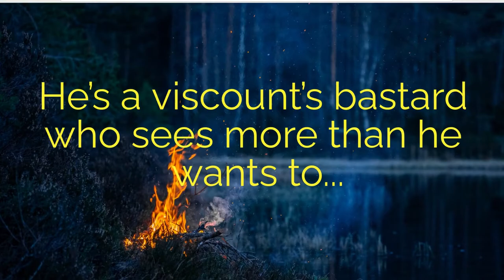The Hellion is Tamed BOOK TRAILER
This series? THE NEVERS + BRIDGERTON mashup!

Time-traveling lovers navigate the sinister streets of London—while denying their enchantment and desire.

He’s a viscount’s bastard who sees more than he wants to...

Rescued from the slums and molded into a gentleman, Simon Alexander lost the love of his life to a mystical world he’s always spurned. Still searching for the time traveler who stole his heart, he’ll stop at nothing to find her. When he does, he finds he can’t trust her—or his desire. Will he be able to tame his fear, and his hellion, once and for all?

She's a time-traveling socialite...

Transforming Emma Breslin from a poverty-stricken termagant into an aristocrat is easier than anyone imagined. Nearly overnight, she delights society as a trendsetting sensation. Torn between her obsession with the man who’s never forgiven her for leaving and her fight to safeguard the magical gem she stole from him, Emma battles to survive without the man she loves. But when her life is threatened, Simon Alexander is the only person in any time she can trust.

Come along for a passionate story where passion defies time and love conquers betrayal.

Ready for Simon's story of forbidden love, time travel, and intrigue? The Hellion is Tamed is #4 in the steamy Victorian paranormal romance series Publishers Weekly calls, “A superpowered twist on Victorian romance!"